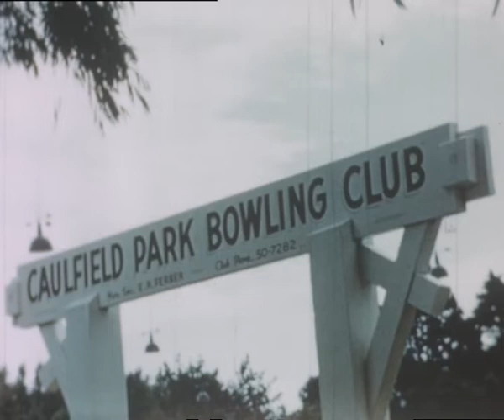Caulfield Park in the early 1960s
Get a glimpse of life in Glen Eira in 1963.

Digitisation and preservation of the original title courtesy of ACMI Collection.